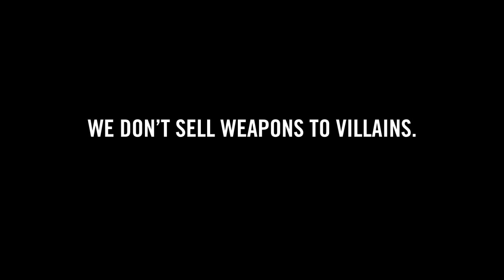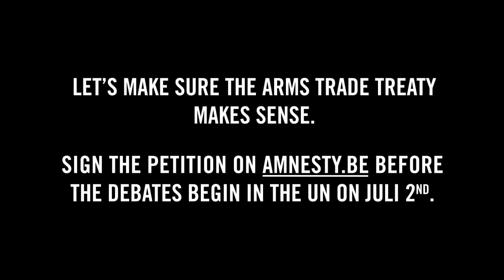Who's the villain ? Dark Vador and the belgian arms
Air has put together a persuasive little video for Amnesty International. It shows a black limo pulling up at the entrance of arms manufacturer FN Herstal. A gangster-type in suit and sunglasses gets out and asks the security guard if he can buy some arms. His boss, who is waiting in the limo, is looking to make a big purchase. The guard is a little surprised but eventually calls the marketing department...you can see what happens in this video. Sufficient to say that the aim of this stunt is to collect a maximum of signatures for a petition demanding that the treaty on arms trade is applied effectively. This just ahead of debates on the subject at the UN on 2nd July.

Credits :
Client: Amnesty International
Contacts: Philippe Hensmans, Karen Moeskops
Agency: AIR
Account: Julie De Smedt
CD: Marie-Laure Cliquennois, Grégory Ginterdaele
Copy: Yannick Pringels
AD: Antoine de Bellefroid
TV Producer: Bérengère Lurquin
Production Company: Caviar
Director: Nabil Ben Yadir
Producer: Vanessa Jacob / Audrey Dierckx
Executive Producer: Geert De Wachter
Online development: So Nice
Audio: Sonicville
Actors: La Ligue d'Impro belge, Jean-Claude Dubiez, Xavier Percy, Nicolas Buysse, Jean-Marc Cuvelier
Media: Web